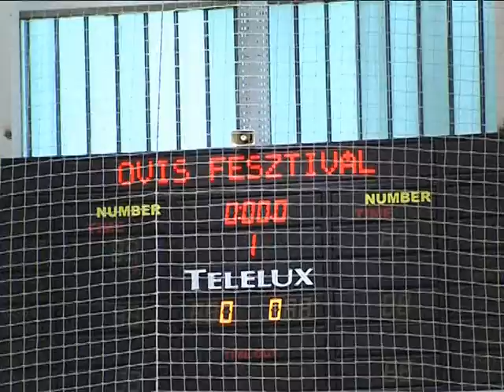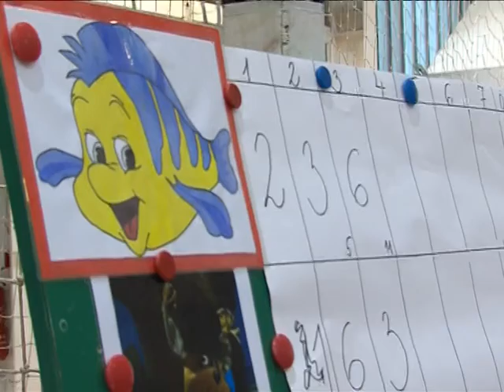Óvodás sportfesztivál - TV Ajka 2016.04.29.